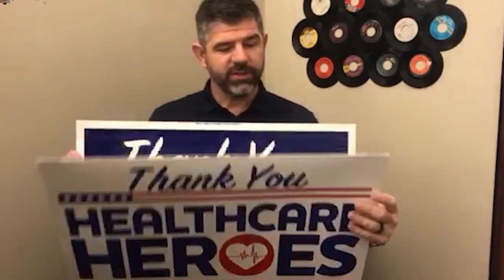60 SECONDS WITH GILL | American Unite & Support Products | April 2020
Hang out with Jeff for 60 seconds as he shares ways to lift the spirits of essential workers and members of your community! Visit us on the web to explore all of our American Unite & Support Products ➡️